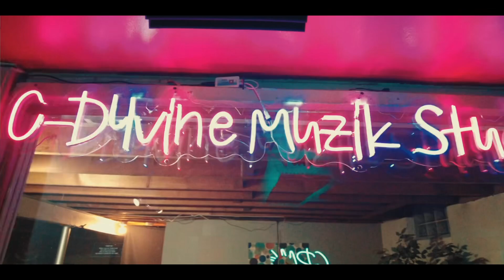C-mill$ - drink my bottle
C-mill$ releases a new single called drink my bottle produced by macc beats with a turned up video shot by ghon dough. He is linked with a publishing company called cdmg and there music is distributed by empire. You can find this single on all streaming platforms click this link.